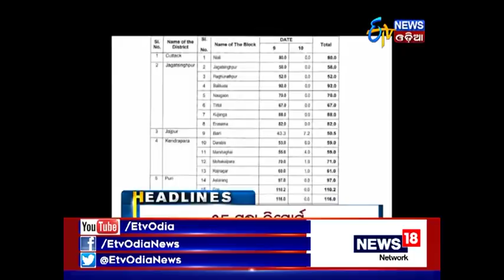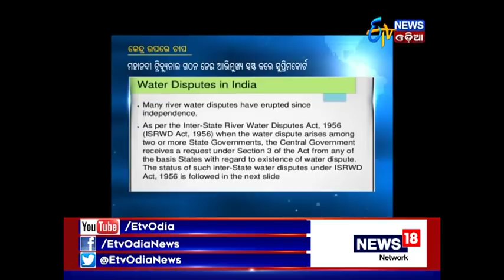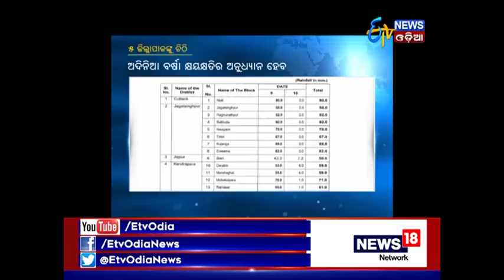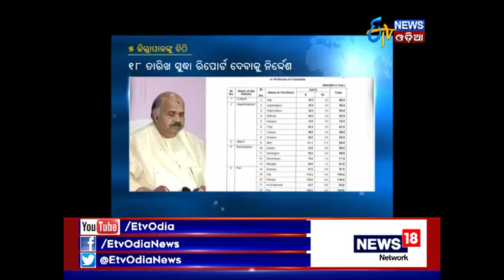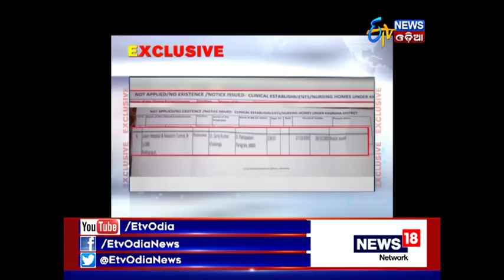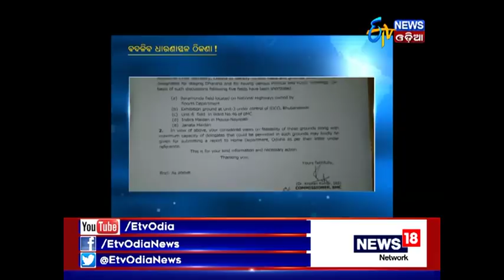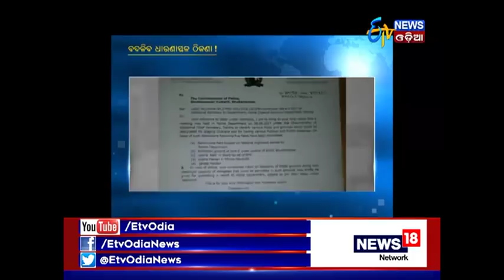Amari Odisha @ 7PM (11th Dec, 2017) - Etv News Odia